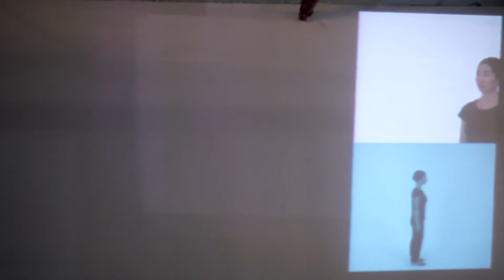Minimum Movement Database-No sound(The video doesn't have sound for copy right reason.)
The video doesn't have sound for copy right reason.